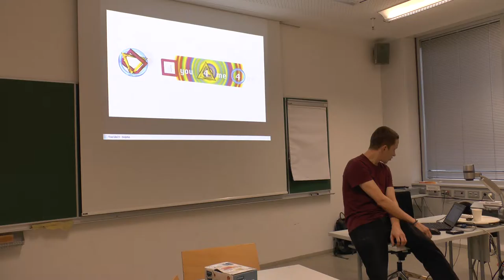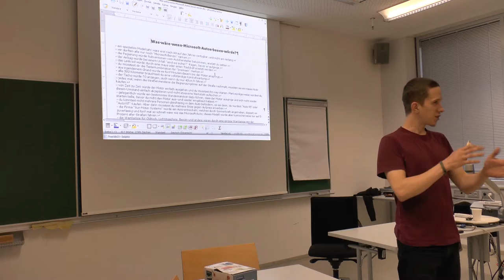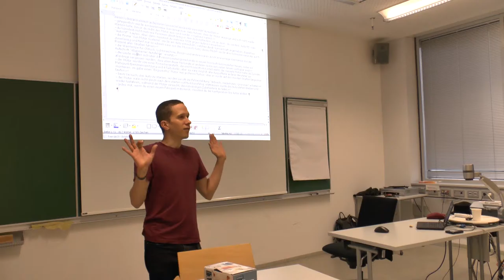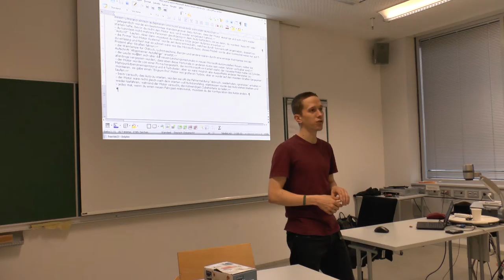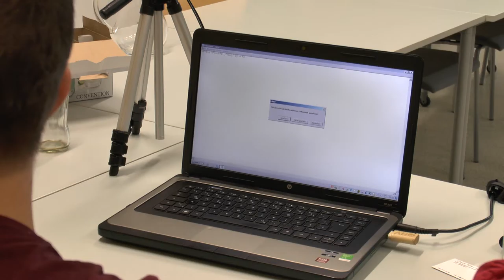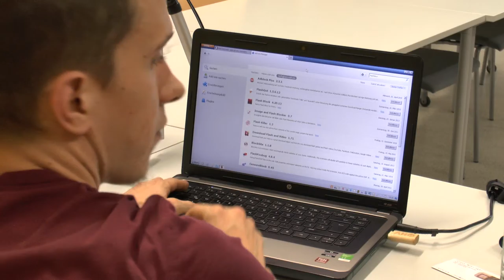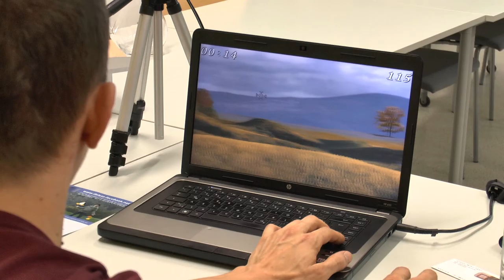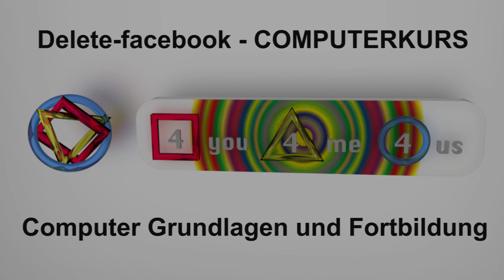Computer Grundlagen - Politik und Tastatur Tricks - w4y#01